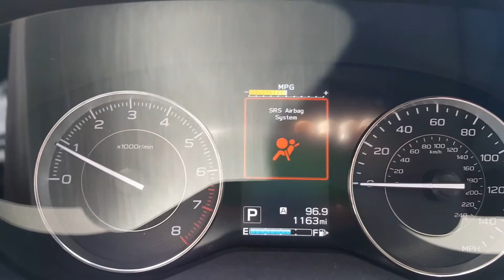2017 Impreza SRS Air Bag malfunction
This is how Subaru gives me back my car after service. Defective air bag system. Car was in Service for this reason.